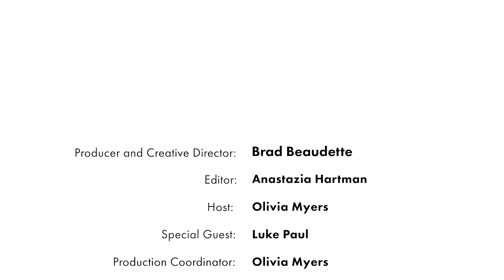S4 E15: Benefits of Dual Enrollment with Luke Paul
On this episode of Finlandia Fridays admissions officer Luke Paul joins Olivia Myers to give more insight into FinnU's dual enrollment program.  Paul shares with Myers who is eligible for the dual enrollment program, who they should contact if they are interested and the $10,000 Finnish Strong Transfer Scholarship students are eligible for if they take 6 or more credit hours as a dual enrolled student and transfer to FinnU.